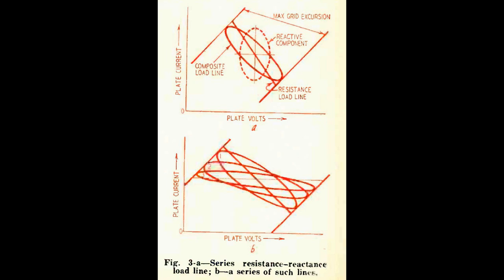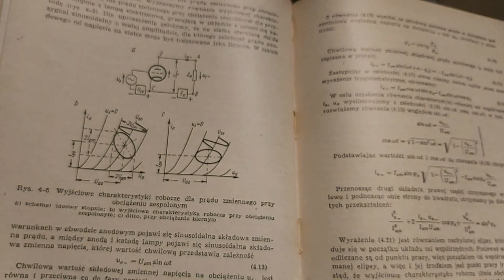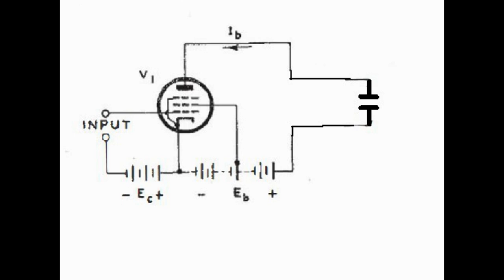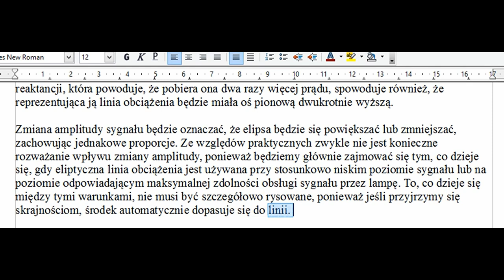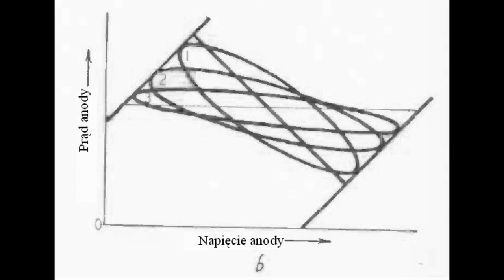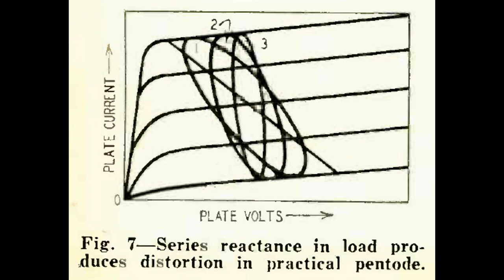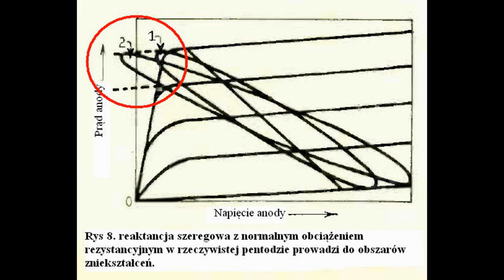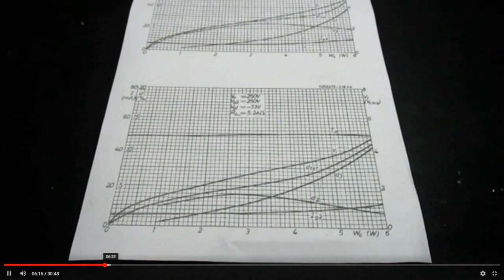Reaktancja w obciążeniu wzmacniacza lampowego (#172)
Trzeci z filmów o optymalnej linii obciążenia i minimalnych zniekształceniach. Tym razem ujawniamy reaktancję.
W filmie pokazałem fragment książki o wyznaczaniu zniekształceń metodą pięciu rzędnych, być może do tego tematu wrócimy.

Autor artykułu na którym oparłem film to Norman Crowhurst.
Zwróćcie uwagę, że dwie ilustracje w oryginalnym artykule miały złe podpisy.